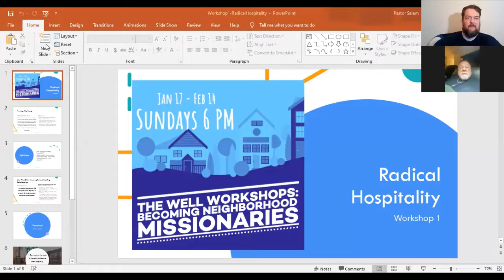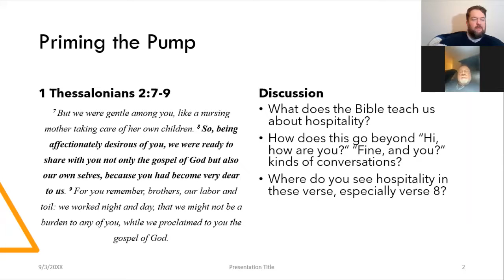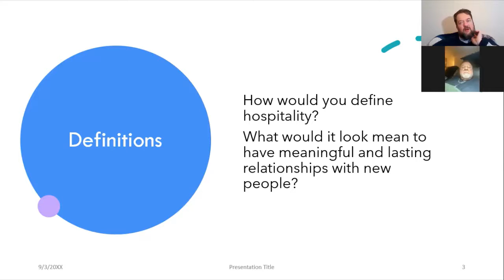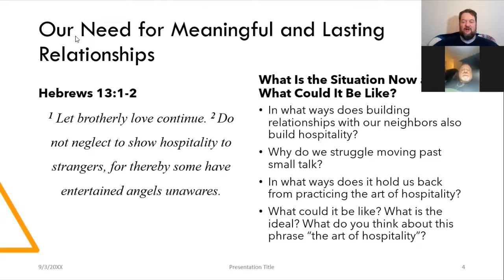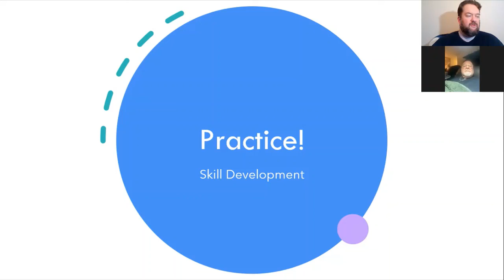Becoming Neighborhood Missionaries: Radical Hospitality Workshop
Join Rev. Andrew and Rev. Dr. Bobby Bell in a workshop on hospitality and developing relationships.